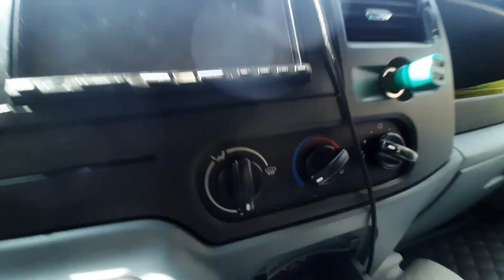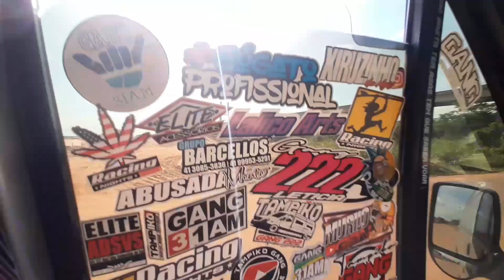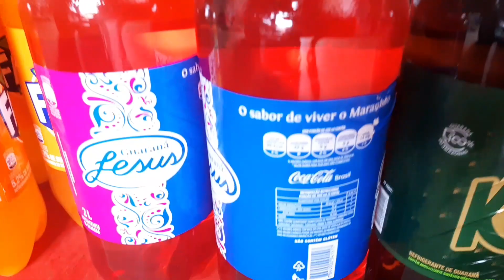ROLÊ INSANO IMPERATRIZ DO MARANHÃO PRAIA DO CACAU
✅ Curta
✅ Comente
✅ Compartilhe

Para parcerias me chamem no whats ou e-mail

Fala abençoados!!

Parceiros 🛫✍🏻✅

✅ TR TAQUARI CARGAS EXPRESSAS 🚐💨
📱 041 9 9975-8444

✅ CASA DA CINTA LONA E CORDA

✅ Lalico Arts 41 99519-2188